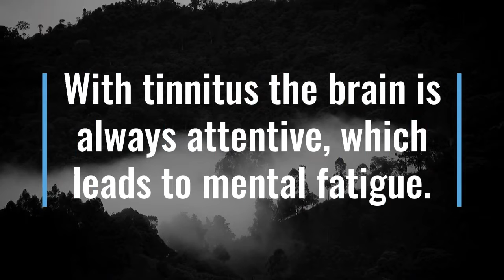Tinnitus Relief Garden - Finland - Brain Fog/Mental fatigue !!!